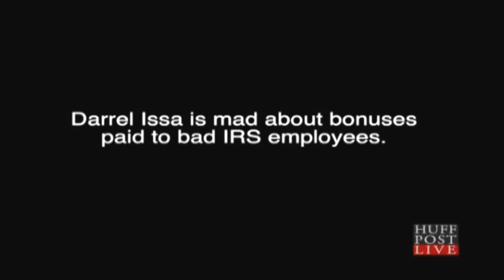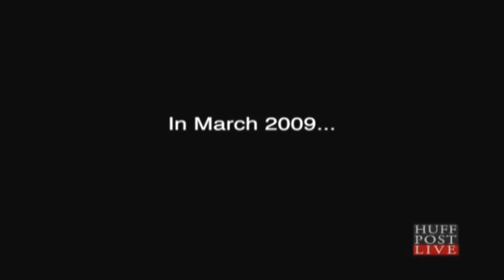Darrell Issa Wall Street Bonus Hypocrisy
Last week, House Oversight and Government Reform Committee Chairman Darrell Issa (R-Calif.) took issue with the IRS for paying bonuses to several employees who had been disciplined for wrongdoing. This kind of problem, he said, doesn't exist in corporate America...

Clip from the Wednesday, April 30th 2014 edition of The Kyle Kulinski Show, which airs live on Blog Talk Radio and Secular Talk Radio monday - friday 4-6pm Eastern.